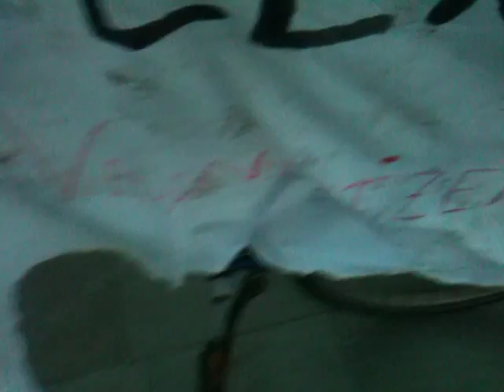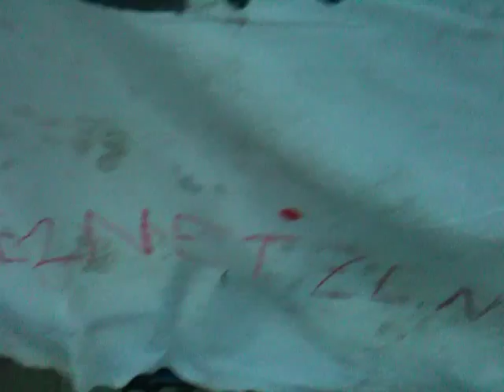Fukushima ist überall! Do, 24.03.11 Mahnwache Berlin Bundeskanzleramt - 7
Heute stand die Mahnwache am Bundeskanzleramt bereits in der Vorfreude auf die Demonstration am Samstag, 11:00 am Wasserkopfbahnhof Potsdamer Platz. Es gab Muffins mit "Atomkraft Nein Danke" Fahnen. Wegen des schönen Wetters waren viele mit dem Fahrrad da. Wir vernetzen uns, weil vernetzes Denken und Handeln die Schlüsselkompetenz für das 21ste Jahrhundert ist - Atomkraft und Lügen a la Brüderle, Mappus und Merkel nicht. Auch musikalisch war es wieder sehr schön. Wir genossen die Akustik beim Rufen von "Abschalllten" ;-) Und es gab wieder Querflöte statt Blockflöte. Anti Atom Ping Pong und viele Vorbereitungen für Samstag. Dies ist die Reklamation - ich will mein Leben zurück.